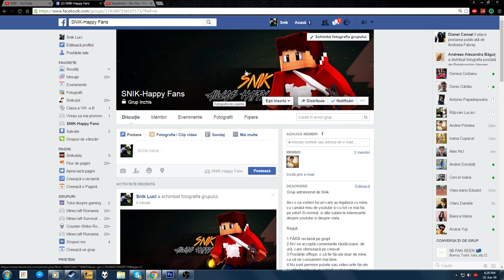GRUPUL PENTRU ABONAȚI!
Daca vrei sa te inscrii in grup,uite aici un link!